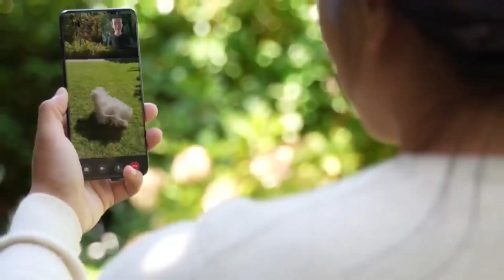¡META LANZA SU IA PARA DERROTAR A CHAT-GPT!